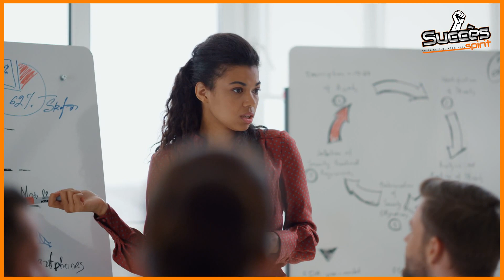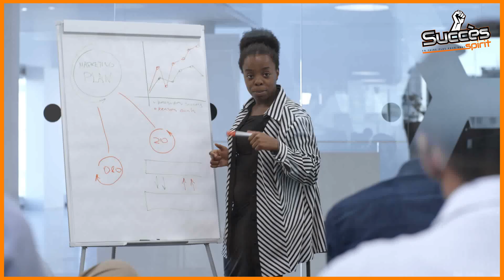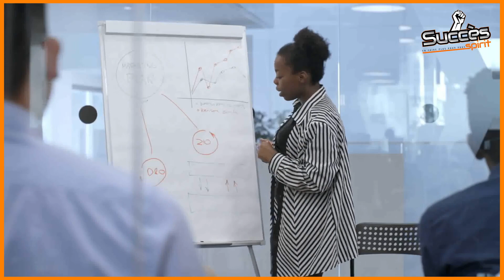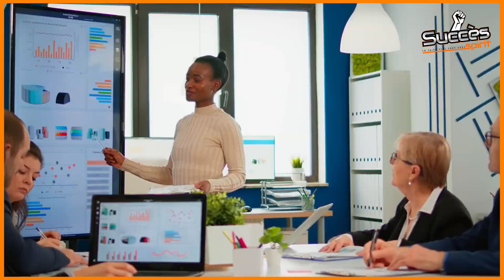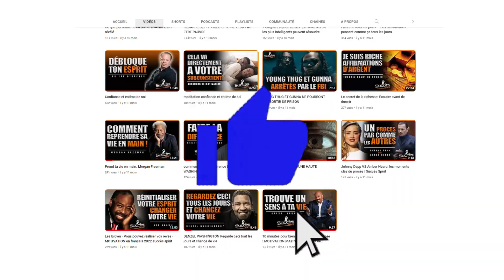Atteindre la liberté financière - Découvrir les secrets des pères riches et pauvres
La liberté financière est un objectif que beaucoup d'entre nous souhaitent atteindre, mais comment y parvenir ? Les pères riches et pauvres semblent avoir des secrets que le commun des mortels ignore. Pourtant, leur succès financier n'est pas dû à un coup de chance ou à un héritage, mais plutôt à une compréhension profonde du fonctionnement de l'argent et des investissements. En découvrant ces secrets, il est possible pour tout un chacun de parvenir à la liberté financière et de se libérer des soucis financiers qui peuvent être une source de stress dans notre vie quotidienne. Alors, prêt à découvrir ces astuces ?